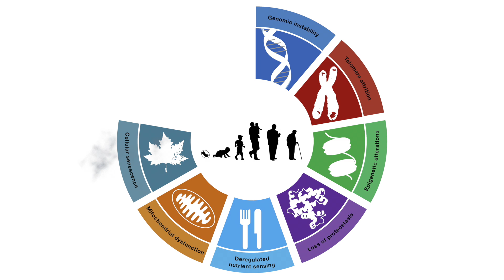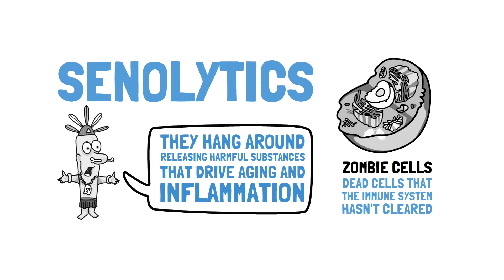The Next Paradigm in Medicine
In this video, we explore the next big shift in medicine. We’ve gone from fighting trauma and infections to tackling today’s major killers like heart disease and cancer. Now, we’re on the edge of a new era—where slowing or even reversing aging could become reality. I’ll break down the science behind powerful therapies like senolytics, telomere lengthening, and gene editing, each aiming to keep us healthier, longer.

Is this the start of a future without age-related disease? Tune in to find out.

Bitcoin: 3AwNF3qo4GTC3WfbyGupqGr1ffuTMC1ka4